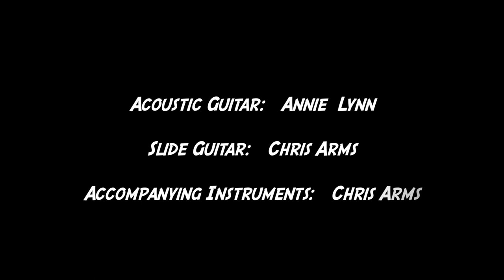"The Dog Eat Human Blues"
If you have a dog, like dogs, or know a dog. then this funny song is for you. Features my Border Collie Mix (f) Astro the Wonder Dog. Illustrations by kidlitart illustrator Kent Whittington